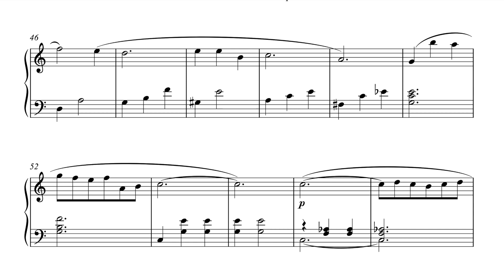Nocturne Op 9, No 2 - Frédéric Chopin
The "Nocturne Op 9, No 2" is a piano piece composed by Frédéric Chopin.